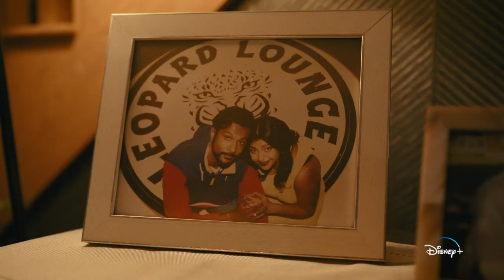"World’s Best" Trailer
World’s Best
     Follows Raj Patel, who is an expert at math but is also secretly obsessed with his late father's dream of becoming a rap musician, and he almost loses everything in his attempt to achieve multiple goals in life.
     Cast:  Utkarsh Ambudkar, Kathryn Greenwood, Punam Patel, Sathya Sridharan, Mike Dara,
Noah Lamanna, Dorian Giordano, Manny Magnus
     Directed by: Roshan Sethi